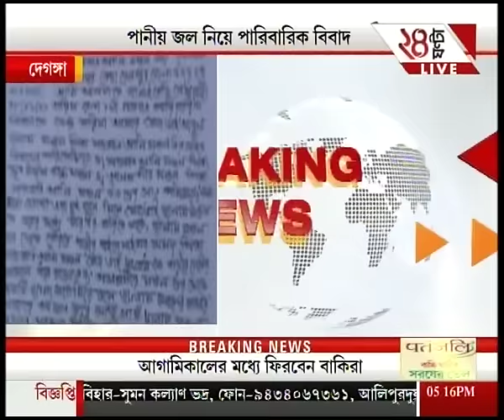327 stranded tourists from Havelock in Andaman rescued by Air Force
All 327 stranded tourists from Havelock in Andaman rescued by Air Force. To satisfy the demands of high-rise favourites of Bengali audiences, Zee 24 Ghanta brings all the latest headlines and news stories.